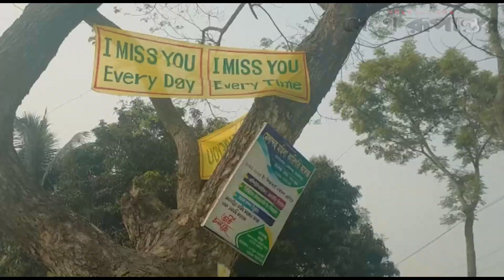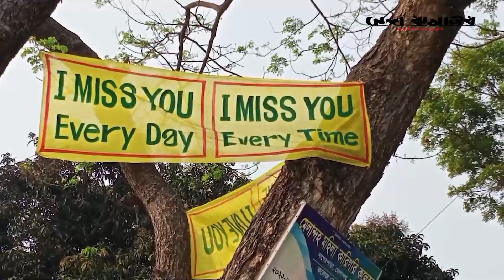প্রেমিকার অভিমান ভাঙাতে কলেজ গেটে ফেস্টুন | News Jamalpur | Desh Rupantor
প্রেমিকার অভিমান ভাঙাতে ব্যতিক্রম আয়োজন করেন এক প্রেমিক। কলেজ গেটের সামনে ফেস্টুন টানিয়ে ও রাস্তায় লিখে ফিরে আসার আহ্বান জানিয়ে দুঃখ প্রকাশ করেন ওই প্রেমিক।

জামালপুরের মেলান্দহ জাহানারা লতিফ মহিলা কলেজ গেটের সামনে দুঃখ প্রকাশের প্রতীকী চিত্র অঙ্কনের মাধ্যমে প্রেমিকাকে তার জীবনে ফিরে আসার আহ্বান জানিয়েছেন।

বুধবার (১৫মার্চ) দুপুরে এ ঘটনার কয়েকটি ছবি সামাজিক যোগাযোগ মাধ্যমে ছড়িয়ে পড়লে এ নিয়ে আলোচনা শুরু হয়।

গতকাল মঙ্গলবার রাতে এক প্রেমিক জাহানারা লতিফ মহিলা কলেজ ও তার পাশেই মেলান্দহ কারিগরি মহিলা কলেজে গেটের সামনে তিনটি ফেস্টুন টানান।